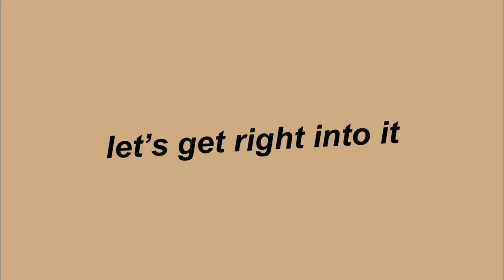Billie Eilish - Happier Than Ever | FULL ALBUM REACTION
*this video contains profanity*

HI GUYS!! AHH NEW MUSIC FROM BILLIE AND WE LOVE IT!

Watch my best friends Anna, Bri and I react to Billie's newest studio album, "Happier Than Ever"

TIMESTAMP
intro 0:00
getting older 1:26
I didn't change my number 4:50
Billie bossa nova 7:10
oxytocin 9:44
goldwing 12:49
halley´s comet 13:49
not my responsibility 15:21
overheated 18:20
everybody dies 20:12
happier than ever 21:25
male fantasy 24:15
final thoughts 25:15

ALSO, go watch Bri sing in these videos also published to my channel! :)